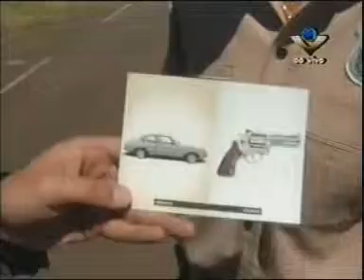Começou a Operação Carnaval 2012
Reportagem de Frederico Silva com imagens de Maurício Florentino para o Jornal da Vitoriosa de 17/02/12